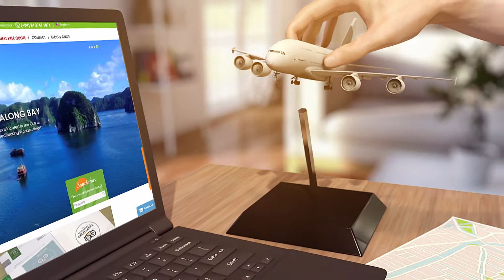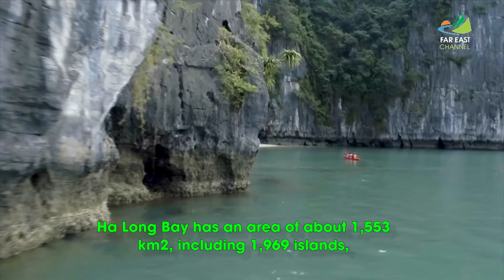BAIE D'HALONG: LA MERVEILLE NATURELLE DU MONDE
Head Office               : No.9A, 108 Lane, Lo Duc Street, Hai Ba Trung District, Hanoi, Vietnam.

Siège principal         : Maison 9A, N°108 rue Lo Duc, dist. Hai Ba Trung, Hanoï, Vietnam

La baie d’Halong est l'un des paysages les plus célèbres du Vietnam, reconnue par l'Unesco comme l'une des 7 nouvelles merveilles naturelles du monde.